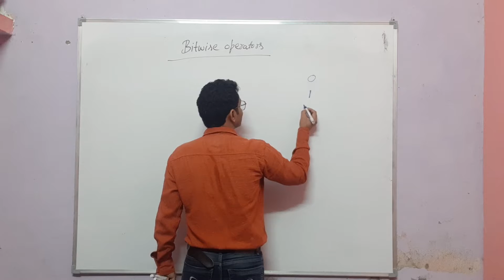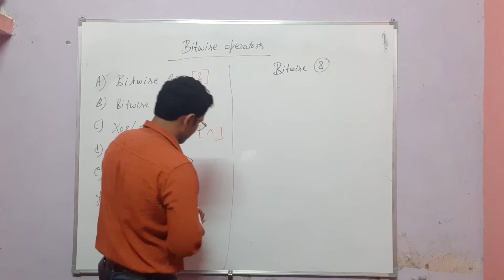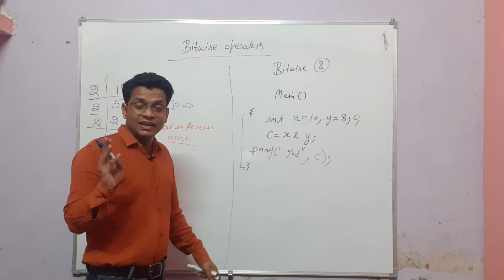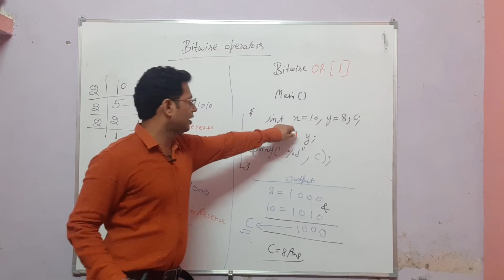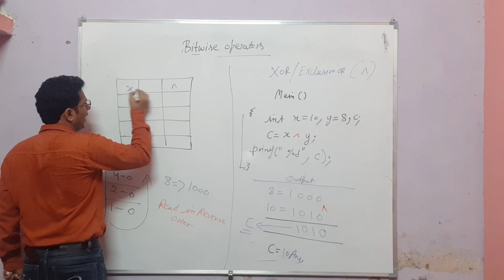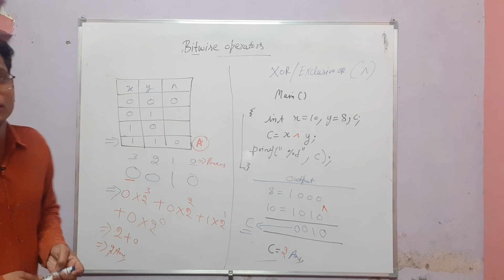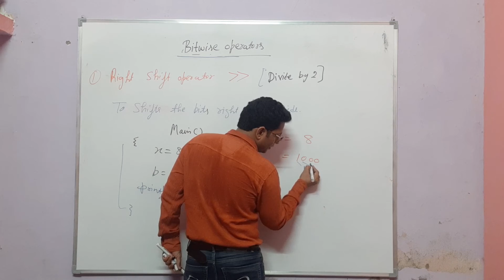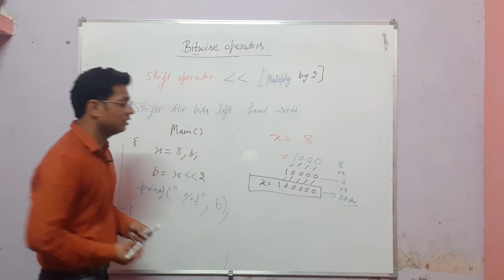Binary operator || Part -3 || In Depth || Lecture 13 || BY A2Z GYAN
Hello friends I am Arun Malik.

About this video- Hello friends this video is about the binary operator in C language explaining with examples